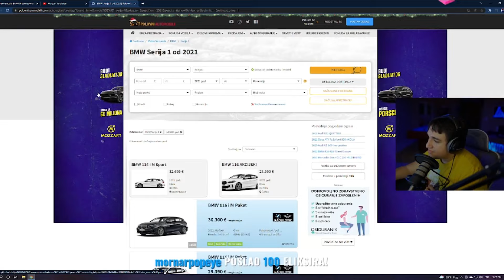MUDJA O BMW SERIJI 1